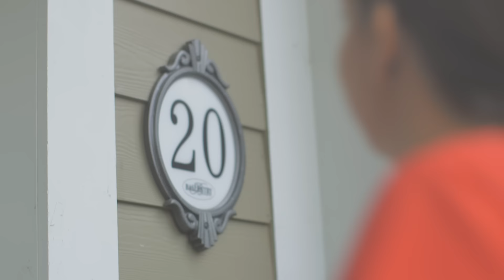Health care workers are in demand. It's time to start your new career.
Saint Elizabeth Health Career College's mission is to provide education with purpose and passion, preparing a new generation of health care providers with the knowledge and skills they need to support an aging population and thrive in the health and wellness workforce.